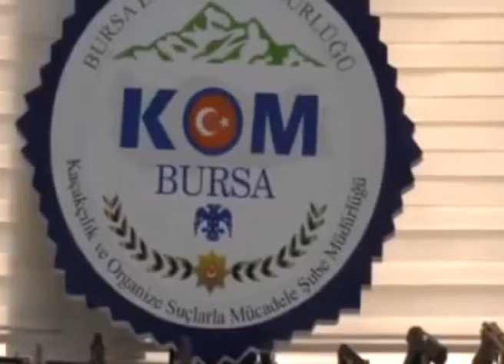KURUSIKI ÇETESİ ADLİYE SEVK EDİLDİ